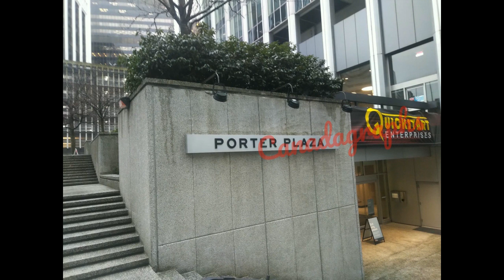The Flash episode 7x11 videos - Grant Gustin, and guest stars, plus stunt scene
The Flash episode 7x11 filming with Grant Gustin as The Flash, Michelle Harrison as Nora/Speed Force, Christian Magby as Deon Owens/Still Force, Ennis Esmer as Psych/Sage Force, Sara Garcia as Fuerza/Strength Force, as well as the stunt team.

There is several minutes of videos here, and a few set photos, along with a bit of an easter egg/possible spoiler? photo at the end of them.
There is another set of videos from episode 711 filming from these two days of shooting